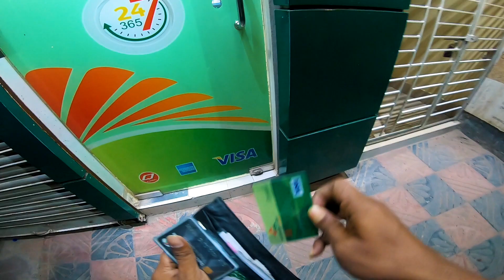প্রথম ফ্লাই তে ড্রোন ক্র্যাশ করে ফেলাম 😭 😭 😭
HELLO.
Vhai loKzz
This is my personal channel where I show you my motorcycle journey, tours, daily life in various vlogs. I also review and create videos regarding gadgets and motorcycle parts & accesories. You can also see various riding tips in my channel.

I love to travel to various places in Bangladesh and I do it with my motorcycle, currently I ride, Benelli TNT165S.

Ride Hard
Ride Safe
Wear Helmet

Cheers.